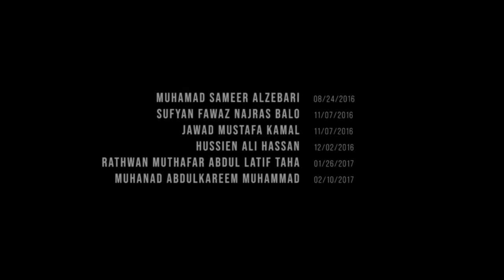KISAH NYATA | Unit polisi khusus berjuang melawan ribuan militan di irak | alur cerita film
Judul Film :
Mosul (2019)

Narator :
Orang yg tidak diketahui bentuk dan keberadaannya

Editor :
Orang yg samapersis dengan narator

Penulis skrip:
Orang yg mirip banget sama editor

Halo rebahaners..
Dikarenakan kegabutan yang semakin lama semakin menjadi, dan film menjadi salah satu obat terampuh untuk mengusir kegabutan yang melanda.
Disini kita bakal ulas alur cerita film lengkap dari awal sampai akhir
Review film, saran film-film apa saja yang wajib dan seru untuk ditonton.

Bagi kalian yang suka dengan film bergendre perang, maka saya rekomendasi film perang terbaik sepanjang masa. Ya, film-film ini memiliki kisah perang yang menegangkan dan juga ada yang bisa bikin kalian nangis bombay, greget. Dan inilah alur film perang, alur film perang kerajaan, alur film perang dunia, alur film perang kolosal, alur film kisah nyata, alur film perang terbaik, alur film perang seru, alur film perang dunia 2, alur film perang abad pertengahan, Rekomendasi film perang ini semoga bisa menjadi salah satu hiburan kalian.

Yang satu frekuensi MERAPAT
Punya cerita